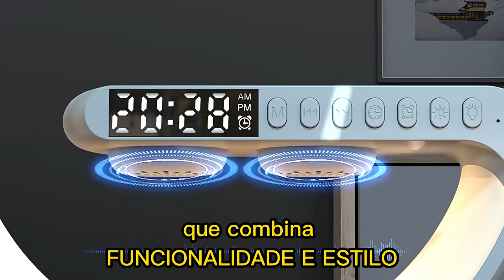👉LINK: 💬 Luminária Com Carregador Sem Fio e Alto-Falante Bluetooth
⬇️👉 Product Description 👈⬇️

* Ele funciona para todos os telefones que suportam o carregamento sem fio!!!
* Notável: para a experiência de carregamento rápido e usar todas as funções ao mesmo tempo, por favor use qc 3.0 adaptador de energia

Descrição:
1. tensão de entrada: 12v/2.5a

2. saída sem fio: 5w-7.5w-10w-15w

3. saída lde: 10w

4. bluetooth potência de áudio: 3w

5 . material: abs pc

6. cor do produto: preto, branco

7. modo de iluminação: 256 tipos

8. distância de transmissão: 2-6mm

9. eficiência de carregamento: 75%

10. freqüência de trabalho: 100-205khz

11. 11. Capacidade da bateria do botão: 40mah

12. 12. Peso líquido: 466g

13. Tamanho do produto: 225*82*230mm

Especificações:

Descrição da função: 15w de carregamento sem fio, lâmpada de sono, lâmpada de despertar do nascer do sol, lâmpada atmosfera, lâmpada de cabeceira, efeito de luz deslumbrante, áudio bluetooth, relógio despertador

Clique no botão da lâmpada para alternar 10 modos de cor clara (cor sólida, corrida de cavalos de duas cores, corrida de cavalos de três cores, corrida de sete cores), e os outros 256 modos e 16 milhões de cores de luz podem ser ajustados através do aplicativo vinculado.

Pacote incluído:

1 * carregamento sem fio

1 * cabo de carregamento

1 * manual do usuário
* Nota: por favor use qc3.0 adaptador de energia (carregador), caso contrário, a luz led não será ligada.

✅Carregador rápido de 15 W: Com um carregador sem fio rápido de 15 W, a velocidade de carregamento desta luminária de quarto é muito mais rápida do que você. Você pode usar esta lâmpada em qualquer lugar onde precise carregar seu celular, etc., como cabeceira, quarto, sala de estar, casa e escritório. Isso é realmente prático
✅Carregador sem fio multifuncional Lâmpada de atmosfera: não é uma lâmpada de atmosfera, mas também possui carregamento sem fio rápido de 15 W, alto-falante Bluetooth, música, lâmpada de sono, lâmpada de despertar do nascer do sol, lâmpada de atmosfera, lâmpada de cabeceira, efeito de luz deslumbrante, áudio Bluetooth, relógio , despertador, etc
✅Crie seu próprio modo de despertar: você pode ajustar o ruído, o volume, a cor das luzes e o brilho do APP e personalizar uma rotina saudável de sono e vigília. O Despertador com soneca é suave e tranquilo para ajudar seu corpo a acordar mais gradualmente
✅Luz atmosférica regulável: Clique no botão da lâmpada para alternar 10 modos de cores claras (cor sólida, cavalo de corrida bicolor, cavalo de corrida tricolor e cavalo de corrida de sete cores). Os outros 256 modos e 16 milhões de cores claras podem ser ajustados por meio do APP vinculado.
✅Imperdível para o Festival: The Arches funciona com 10 diferentes efeitos dinâmicos de iluminação, 16 milhões de cores que ajudam você a criar o clima que desejar. É um presente ideal para decoração de sala estética, aniversário, Natal, Dia das Mães, Dia dos Pais, Ano Novo, Dia de Ação de Graças e assim por diante.

⬇️👉 HASHTAG 👈⬇️

Carregador Estação Wireless Indução Qi Luminária Led Rgb